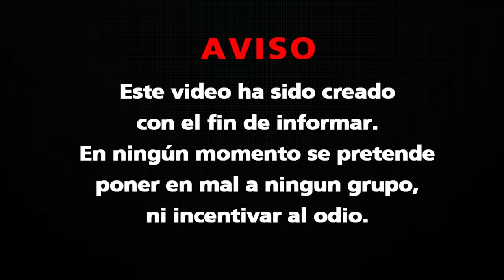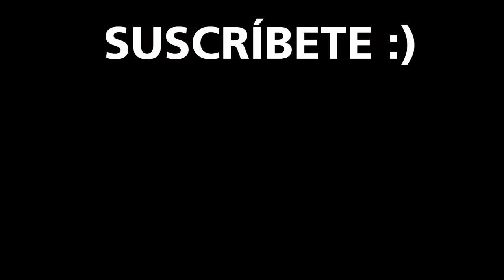¿Porqué los Judíos no Creen en Jesús? | Entrevistando a Personas en las Calles de Jerusalén 🇮🇱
Estoy en Jerusalén y he salido a sus calles para entrevistar a personas y preguntar a judíos principalmente ¿quién es Jesús para ellos? 🇮🇱
Quiero dejar claro que este video es meramente informativo, en ningún momento hemos querido ofender a ningún grupo y mucho menos promover al hate.
Junto con mi amigo Sergio Bacari preguntamos a varias personas si conocen quién es Jesús y que piensan sobre el cristianismo y aquí les comparto los que nos dijeron las personas en las entrevistas que hicimos.